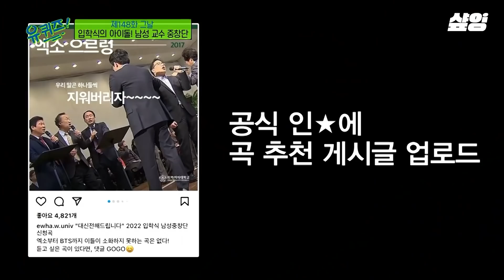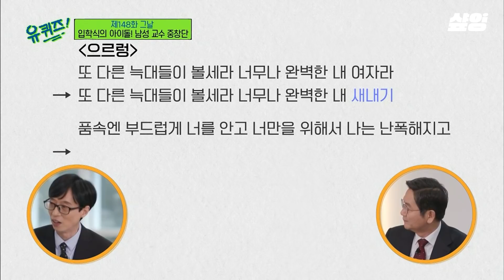[유퀴즈온더블럭]에서 제각기 광야로 가버린 화제의 이화여대 교수중창단🤍 저마다 다른 ㄷ이 킬포인 넥스트레벨ㅋㅋ 이대 새내기는 학교 다닐 맛 나겠다 교수님들 최고라서✨